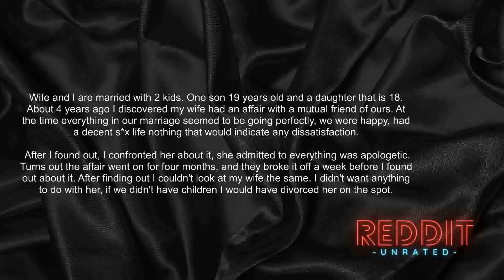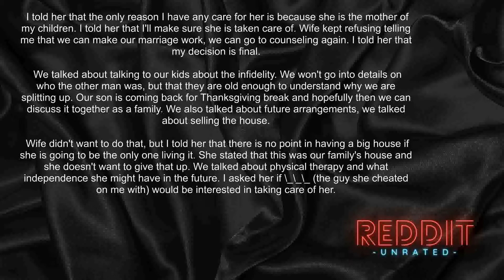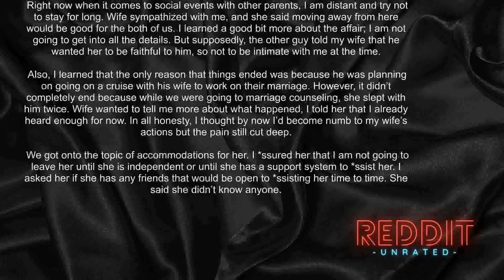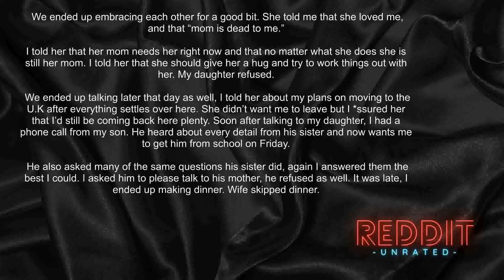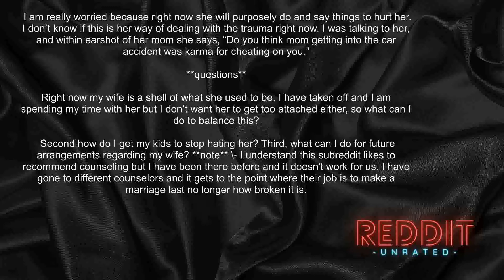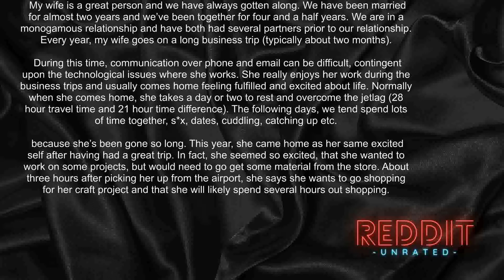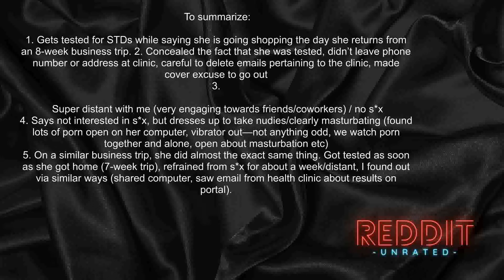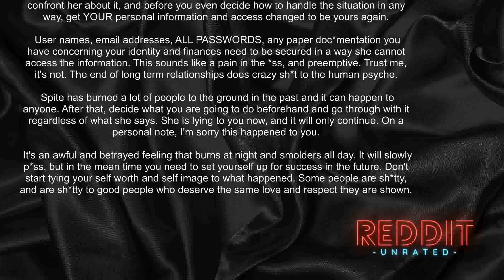I have waited 4 years to divorce my cheating wife, but now she needs me | Reddit Cheating Stories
Reddit Hub has all types of Reddit content from mainly reddit relationship top posts and relationship reddit stories and reddit relationships videos.